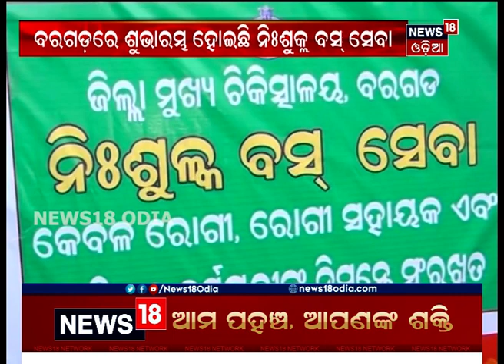Bargarhରେ ଆରମ୍ଭ ହେଲା ମାଗଣା ବସ୍‌ ସେବା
ସାଧାରଣତନ୍ତ୍ର ଦିବସ ଅବସରରେ Bargarhରେ ଆରମ୍ଭ ହୋଇଛି ନିଃଶୁଳ୍କ ବସ ସେବା | ବସ ସେବା Bargarhର ଶୁଭାରମ୍ଭ କଲେ ବରଗଡ଼ ଜିଲ୍ଲାପାଳ | 26th Jan 2020 |